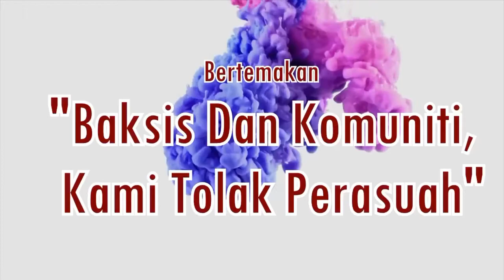Teaser Power of Baksis